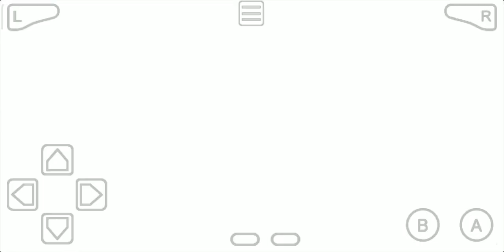Sonic adventure 3 gameplay 7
Hello for my watchers, and my Followers, or New Members!!

Dr. Eggman has used Chaos Control to break the world into 7 parts, and plans to rain confusion by turning each into a Dr. Eggman Empire.

Sonic and Tails, having been separated from their friends, are teaming up to return the world to its original state. To do this, they must find all 7 Chaos Emeralds and use Chaos Control to undo Dr. Eggman's mischief.

But Eggman isn't resting on his laurels. He's used his engineering genius to perfect the ultimate fighting robot, and will do all in his power to stand in Sonic's way.